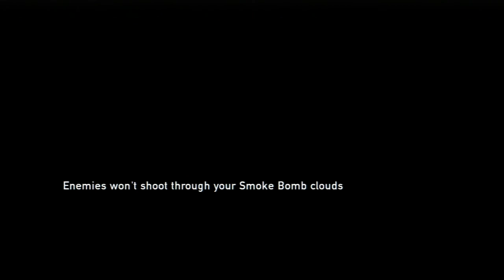The Last Of Us - Let's Play! 20 - Jackson / Find Ellie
Let's Play series for The Last of Us (2013).  Standard play through with light commentary.

I promise more BO2 details in the coming weeks to explain what's changed in Black Ops 2 to get you up and running as quickly as possible on launch day.

Follow me at:  @STEVExTheGamer

Tips, tricks, news, reviews for everything Call of Duty, Modern Warfare, Black Ops, and many more.